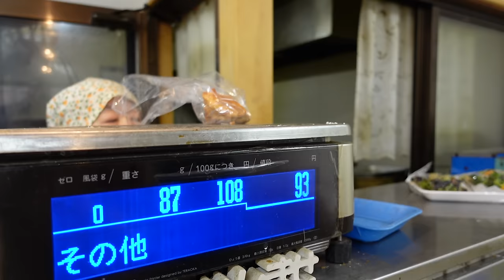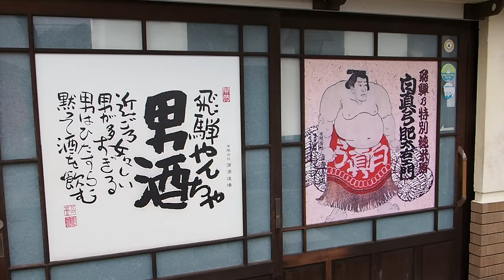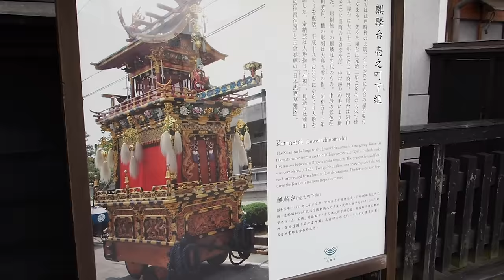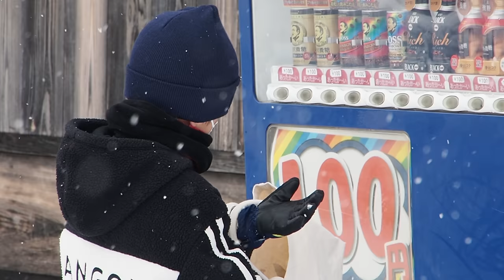La DESCONOCIDA VIDA RURAL de JAPÓN | #100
Más allá de la grandes ciudades, Japón guarda sus mejores encantos en las zonas rurales. Hida-Furukawa es un pueblo alejado del turismo con una historia muy especial.

La súperincreíble casa tradicional de madera Sukiya de Hida, por si os animáis a pasar por allí:

(Con este link, tenéis un mes gratis)